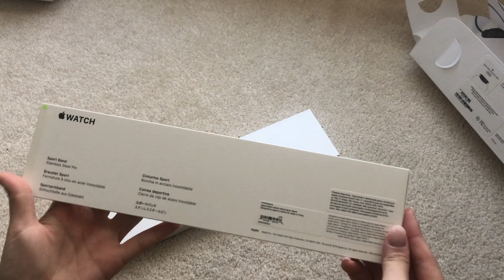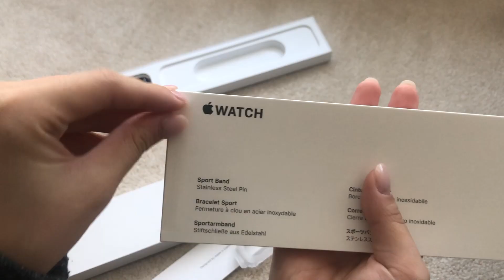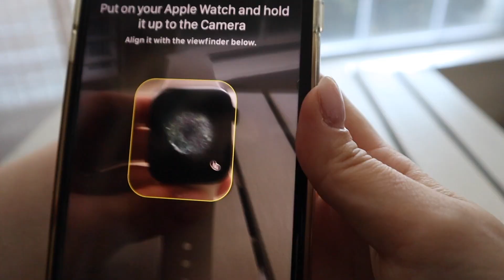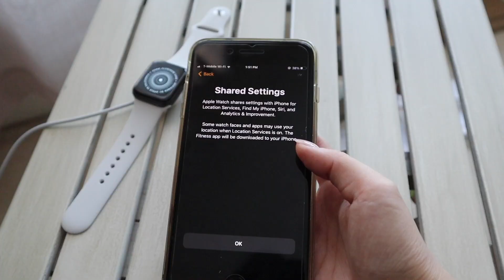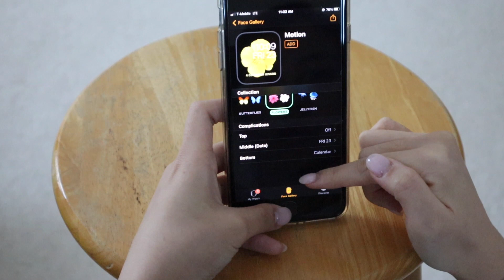(quiet) Unboxing 🍎Apple watch SE 2020 + watch bands/ 애플워치 SE 언박싱 + 워치밴드 // Jenn Kim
Christmas came early!
Huge thank you and congratulations to my cousin for getting these thoughtful and perfect!! gifts for us and getting ENGAGED!! We won’t be able to travel or attend the wedding because of this nasty virus, but I will be praying and rooting for you and your fiancé’s exciting future together❤️

I'm really stepping into the dark side of Apple products, but hey- they're pretty and high tech. I like anything with this combo.
크리스마스가 빨리 왔어요!
멀리 캘리포니야에 사는 사촌오빠야가 애플워치를 사줬어요ㅠㅠ 오빠, 너무너무 감사하구, 진심으로 결혼축하합니다!! 코로나 때문에 결혼식은 못가지만, 마음속으로 오빠와 언니가 함께하는 소중한 미래를 위해 기도하고 응원할게요! ❤️

요즘 하나씩 하나씩 애플로 다 바뀌는것 같네요... 애플 화이팅..! 이쁜전자제품을 좋아하는 이 마음, 어쩌면 좋을까요...

Here are the links to all the products mentioned in the video:
영상에 나온 제품 링크:
1. apple watch se

2. black leather apple watch band

3. Clear apple watch band

4. black stainless steel apple watch band

5. brown leather apple watch band